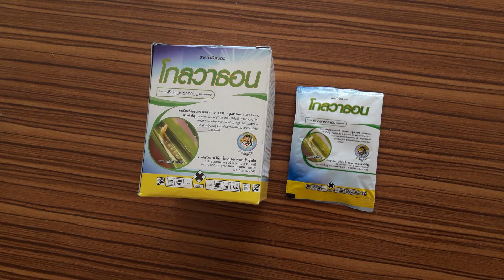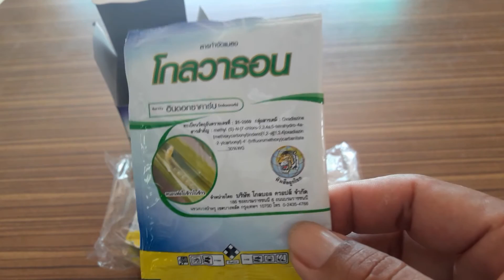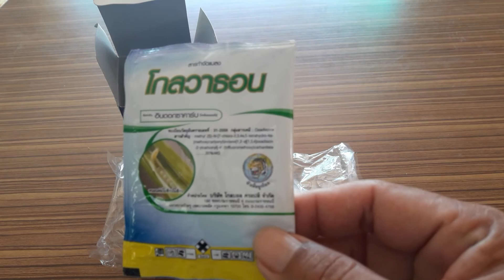รีวิวสินค้ายาโกลวาธอน,อินด๊อกซาคาร์บ,พรีวาธอน,โกลบอลครอปส์ จํากัด,ตราหัวเสือลูกโลก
ศึกษาบทความดีๆของ ป.เคมีภัณฑ์ ตามหัวข้อดังต่อไปนี้
1.ศึกษาข้อมูล ป.เคมีภัณฑ์ ทุกอย่าง
2.หญ้านาข้าวไม่ตายตั้งแต่ 20วันขึ้นไป
3.การกำจัดข้าวดีดข้าวเด้ง
4.การผสมแม่ปุ๋ยเคมีเป็นสูตรต่างๆ
5.สารจับใบเกรดพ่นบนเครื่องบินภาคเกษตร
6.การกำจัดตะไคร่น้ำในนาข้าว
7.ภารกิจปราบเพลี้ยกระโดดสีน้ำตาล หนอนกอ หนอนม้วนใบข้าว
ดูวีดิโอ+ข้อมูลทางมัติมีเดีย